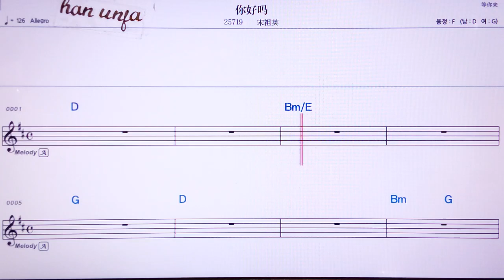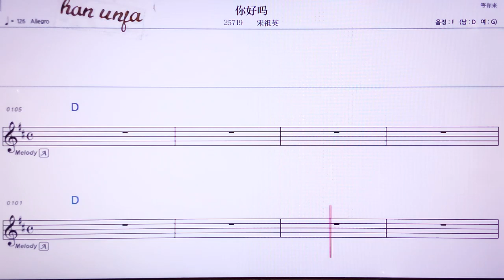💖니하오마/쑹주잉 👍MR,노래방, 악보, 코드,Karaoke With Sheet Music